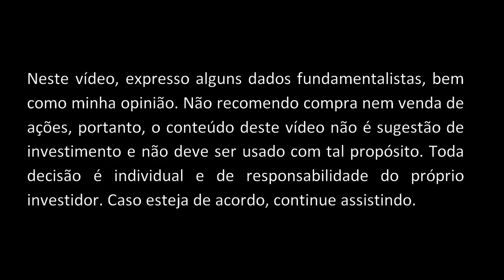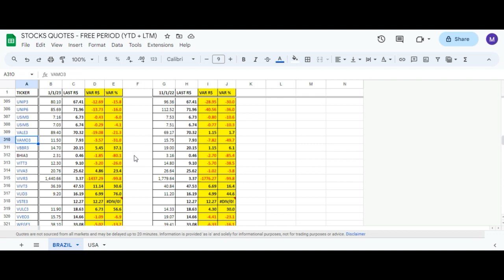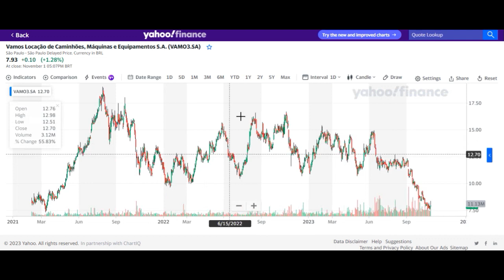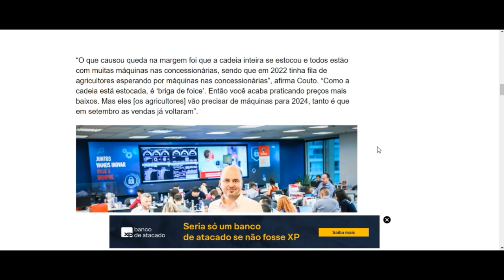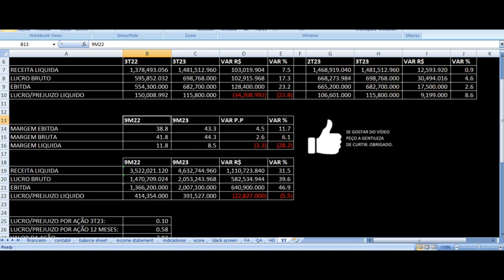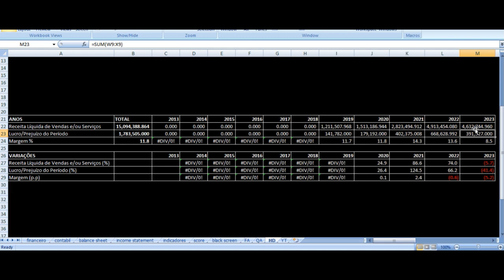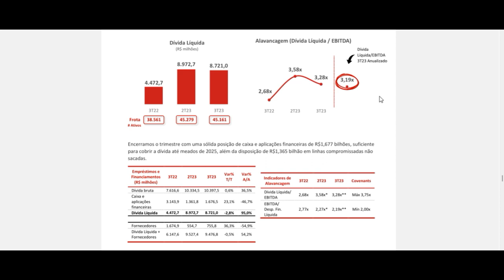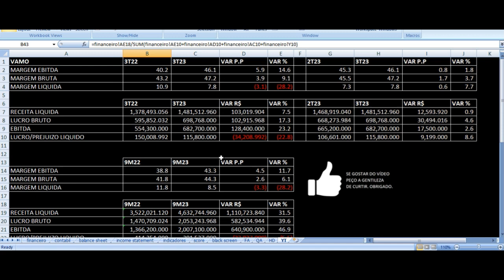VAMO3 Resultados 3T23 - Grupo Vamos Terceiro Trimestre 2023 Análise Ações